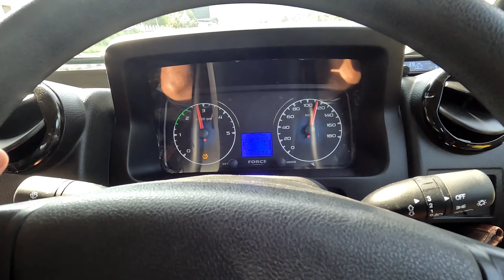Coimbatore drive in Force Gurkha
20 hr drive to kovai, force Gurkha 🥰👍💯